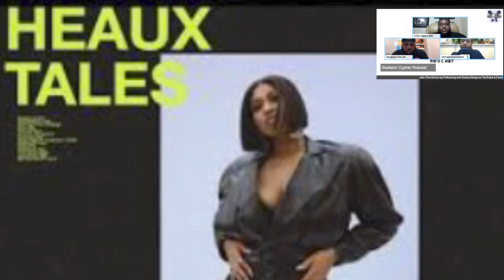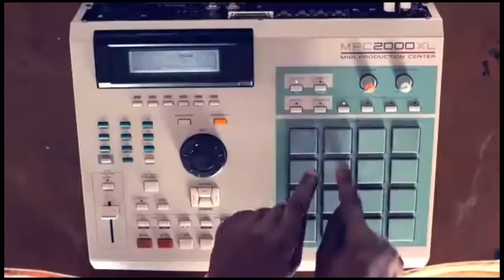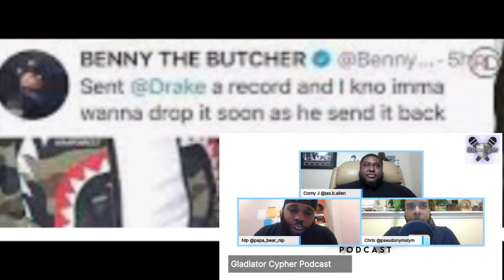Gladiator Cypher Podcast Ep 10: You not goin disrespect 8 Mile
Welcome to the Show, where we talk music and SH*!.  We complete our Watch The Throne debate, and we big up Jazmine Sullivan for Heaux Tales. Can this Snoop and Em beef get any unwanted? As always "Hey... What are you Listening too?"

Intro 00:00:32
Review Jazmine Sullivan Heaux Tales 1:44
We continue talking Eminem vs Snoop, but listen to Nip hate on "8Mile" 11:38
Watch the Throne debate, who was better JayZ or Ye on the album 17:19
How does Nip feel about his love Benny the Butcher wanting to work with his Nip's enemy Drake? 51:54
Hey... What are you listening too? 54:28
Outro 1:00:58

Jason @jas.b.allen; Nip @papa_bear_nip; Chris @pseudonymslym

The Music videos, and songs we do not own and do not make any money off of. We purely use for creative and entertainment purposes.